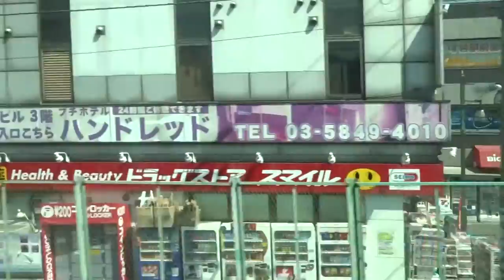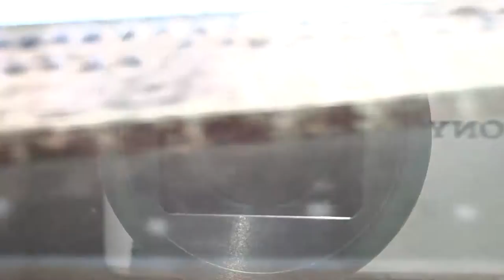【車窓】JR常磐線 E231系 快速 取手行 上野→取手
常磐線(常磐快速線)快速列車･上野発取手行き全区間車窓です。

車両:JR東日本 E231系0番台(マト127編成･クハE231-56)

停車駅一覧
00:00 上野
02:34 日暮里
04:47 三河島
07:30 南千住
09:52 北千住
18:34 松戸
27:38 柏
31:40 我孫子
35:43 天王台
40:39 取手